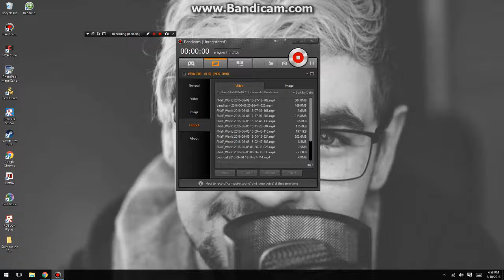Last Moon Gameplay/I LOVE THIS!!